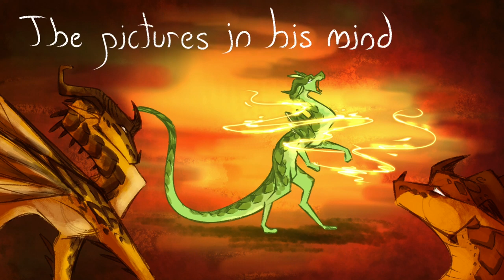The Lost Continent // WoF PMV // Blue Lips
The last video- “don’t expect these PMVs to be done soon”
Literally the next video-

Alright so I pretty much speedran making this PMV in two weeks, and only 8 days if I took out the days I didn’t work on it. The only parts that I had done before those two weeks was what was shown in the preview video. I’m glad it’s done though, definitely my favorite PMV that I’ve made so far!

Also I really enjoy drawing the Pantalan dragons, their designs are much nicer to draw, especially in this style. This was literally the first time I’ve ever drawn a LeafWing before lol

Song- Blue Lips by Regina Spector
Time taken- about 30 hours
Programs used- Procreate (drawing), Stop Motion Studio (editing)